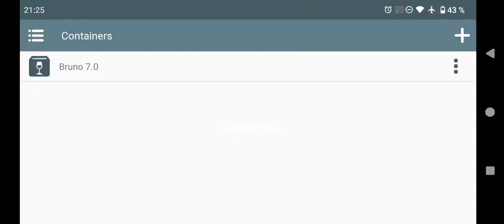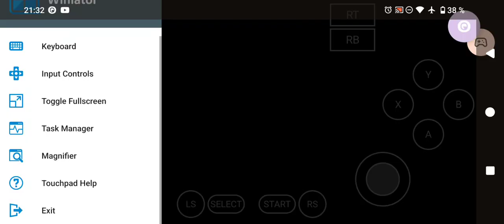Winlator 7.0: Pro Evolution Soccer 2016/ SD7+Gen2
unfortunately cant get access to settings. so high graphics at default which is laggy.
settings and controls used from @MJezGame

works also on winlator 7.1

🔴 Game: Pro Evolution Soccer 2016
🟠 Emulator: Winlator 7.0
🟡 GPU: Turnip default- DXVK 2.3.1
🟢 Resolution: 1064x600
🔵 Dynarec: Bigblock3, Callret 1, Wait 1, safeflag 1
🟣 Wine Version: 9.2
🟤 Wine Esync: 1
⚫ Wine WoW64: yes
⚪ Chipset: Snapdragon 7+Gen2
📦 Size: 7GB
📱Phone: Redmi Note 12 Turbo/16GB/1TB/Android13/ rooted/CrDroid 9.13 A13
🔊 Sound: Yes
💬 Commentary: no